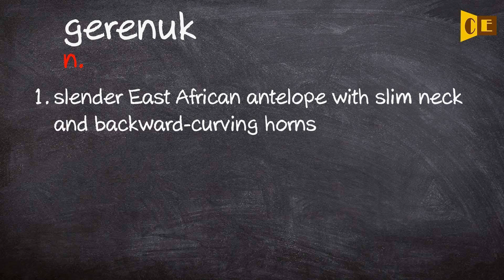Gerenuk Pronunciation, Paraphrase, Listen & Practice